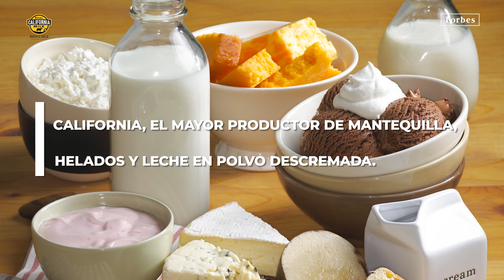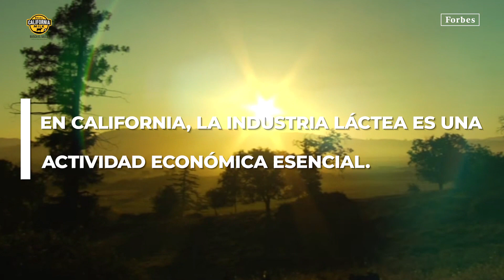La leche 100% real de California tiene ahora una certificación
Un mayor número de consumidores quiere saber el origen de sus alimentos y la sustentabilidad en los procesos de su producción. La legitimidad que aporta el sello de Real California Milk hace la diferencia, al garantizar calidad, nutrición, innovación y procesos que cuidan el medio ambiente y aportan en la reducción de la huella de carbono.